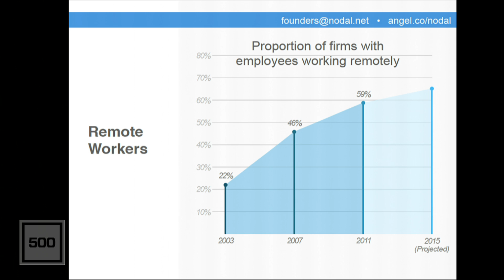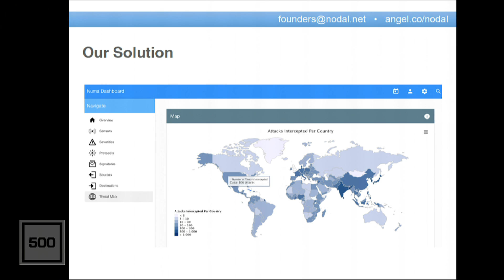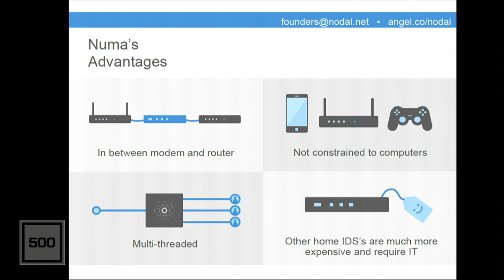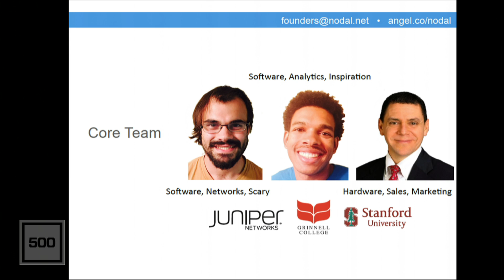[500 STARTUPS DEMO DAY 2015] BATCH 13, Nodal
Numa is a physical device that makes you safer by examining all of the traffic that moves in or out of your network. Paired with the Numa M mobile app, it is a comprehensive monitoring and security solution for every device from fridge to phone.

Numa isn't just a firewall - it's much more than that. Where firewalls just look at the envelope, Numa takes an x-ray. Numa M isn't just a way to see what's going on with your network, it protects your phone wherever you go, without draining your battery.

Numa stops attacks that antivirus software can't. It keeps malicious traffic from getting in in the first place, so it protects connected devices such as thermostats, refrigerators, IP cameras, and control systems.

Numa is security for the next generation of Internet applications. Our devices are getting smarter. Shouldn't our networks, too?